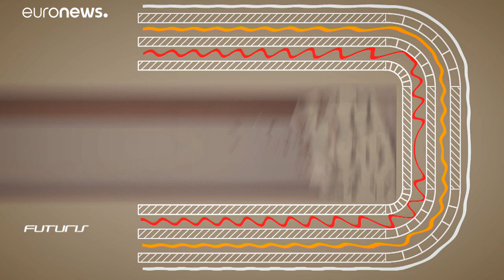How technology is creating a safer and more environmentally friendly future for mining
Mining has traditionally been a dangerous activity with a heavy environmental cost. But European projects are helping to make it safer and cleaner, by taking existing technologies and applying them to the context of mining.…